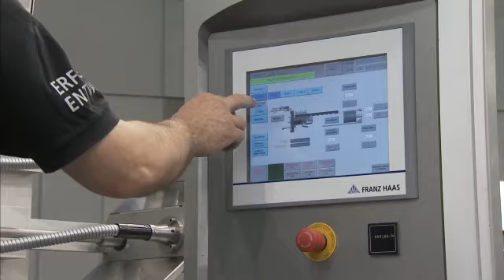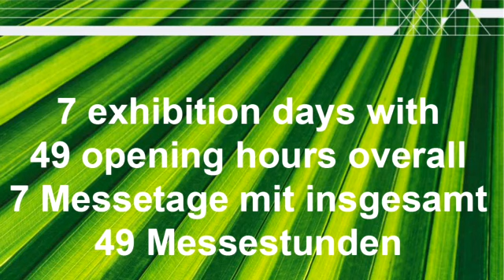Haas at Interpack 2011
Thanks to all our employees!